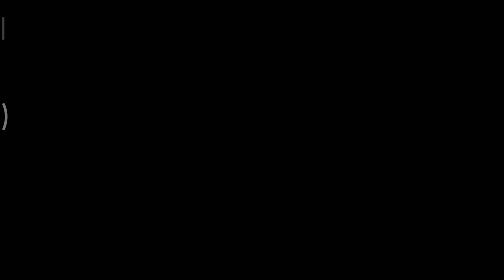I played minimilatia🔥😎